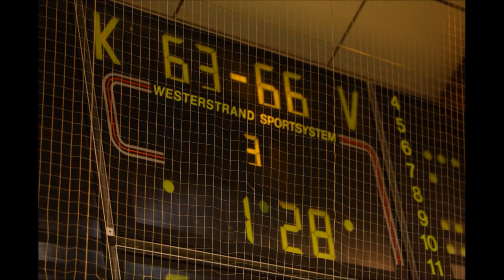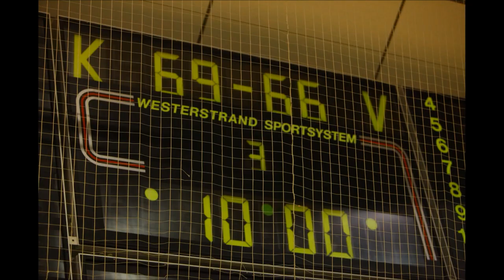Naisten SM-sarjan ottelu Tapiolan Honka - Catz 28.10.2012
Kaksi joukkuetta, joista kumpoikaan ei ollut hävinnyt yhtään ottelua... nyt toisen on pakko hävitä, ja toinen on numero yksi... jatkoajan jälkeen se selviää.. tämä video on pikakelaus kuvista